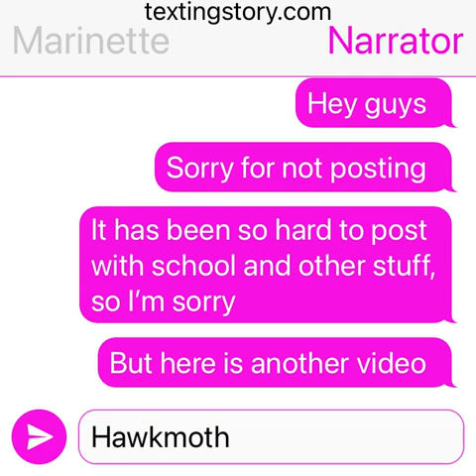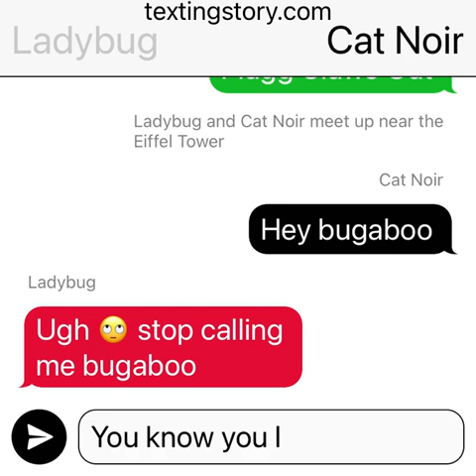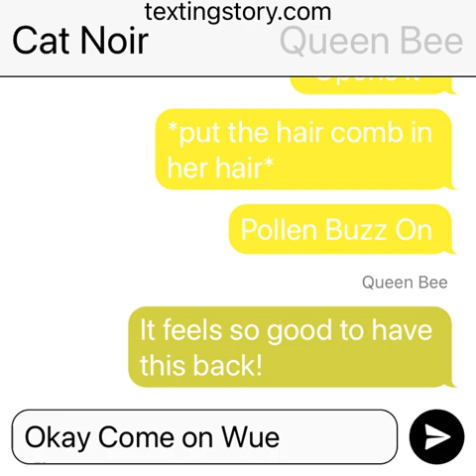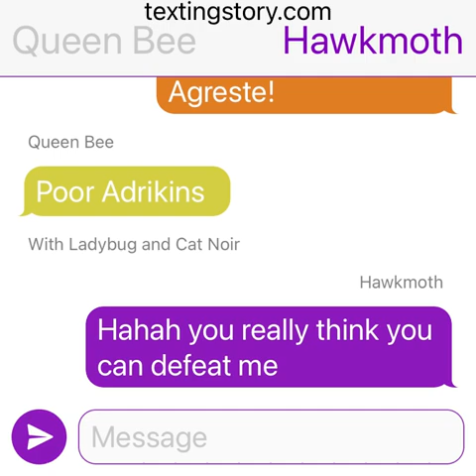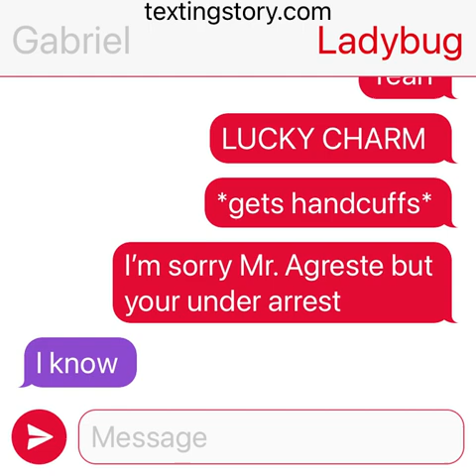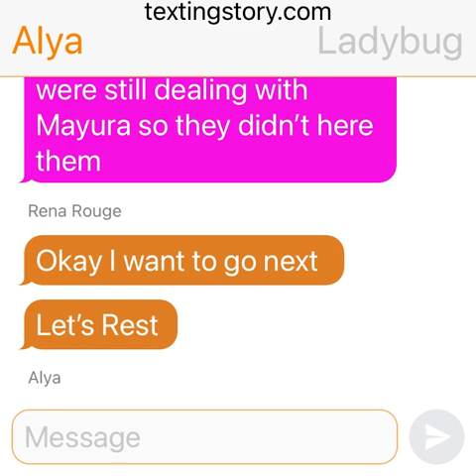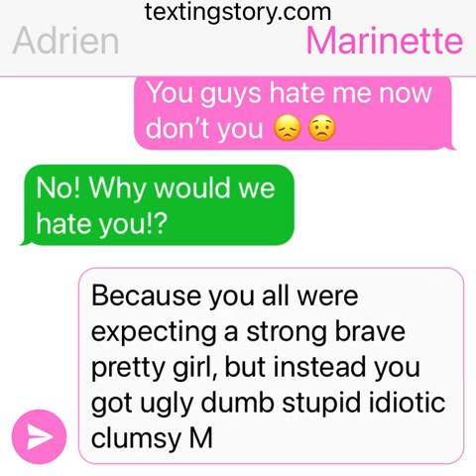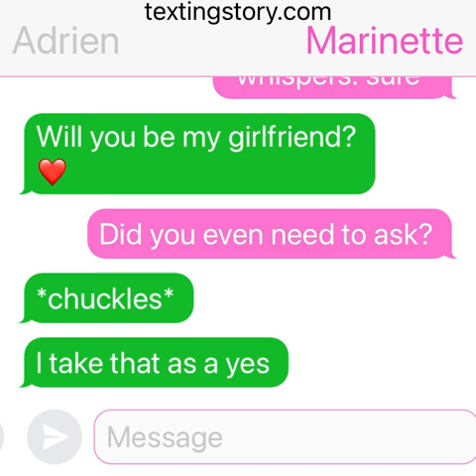Hawkmoth and Mayura’s defeat?! Identities revealed?!